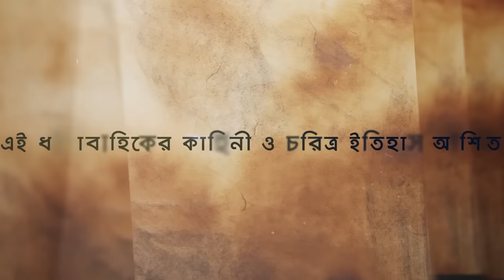Muhammad: The Final Legacy | মুহাম্মাদ (সাঃ) দ্যা ফাইনাল লিগ্যাসি | EP - 14 | Bangla Dubbed | SATV